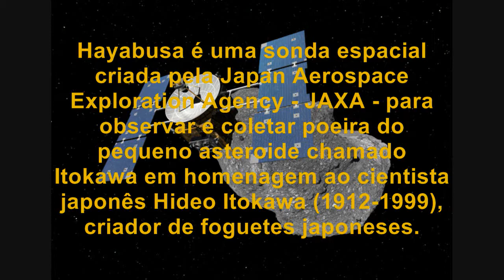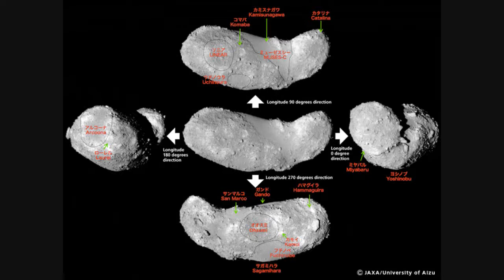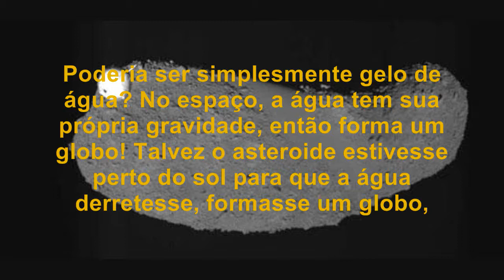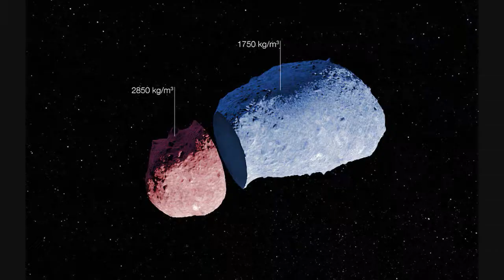Asteroide 25143 Itokawa e a Esfera Misteriosa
O asteroide 25143 Itokawa, a sonda espacial Hayabusa e a Esfera misteriosa - Um vídeo de Antonio Fernando, o POETAeATEU